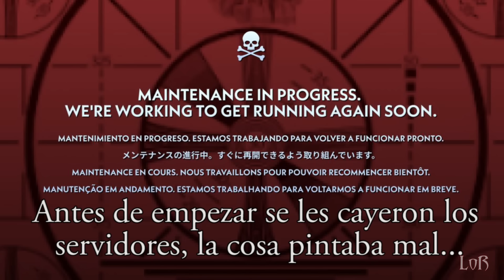SILENT HILL: Ascension es una completa ESTAFA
Finalmente Silent Hill: Ascension, el primer producto de la saga en 11 años, se ha estrenado esta madrugada de Halloween como serie interactiva cargada de no pocas incógnitas y un rumbo para nada fijo pero, ¿qué es exactamente Silent Hill Ascension? ¿Está a la altura del nombre? ¿Cómo puedo participar en ello? Y, lo más importante, ¿merece la pena o no es más que otro saca dineros?

En el vídeo de hoy os contaré mi experiencia y opinión sobre Silent Hill Ascension tras haber visto su primer episodio y su modelo de negocio porque no son pocas las cosas que tenemos que mencionar. Espero que os guste y entretenga el vídeo, que siempre es un placer poder hablar de Silent Hill, aunque sea para cosas como esta...

➣ Índice del vídeo:
00:00 - Introducción y pesentación
00:48 - ¿Qué es Silent Hill: Ascension?
05:06 - La Konami actual
06:34 - Opinión sobre Silent Hill: Ascension
11:54 - Resumen y conclusiones finales

- Y aquí nuestro ivoox por si queréis escuchar la review y llegáis más tarde, aquí lo encontraréis resubido